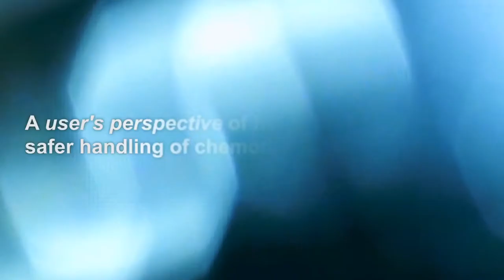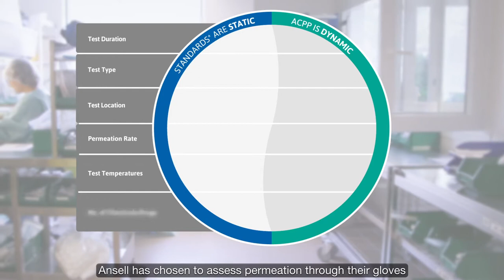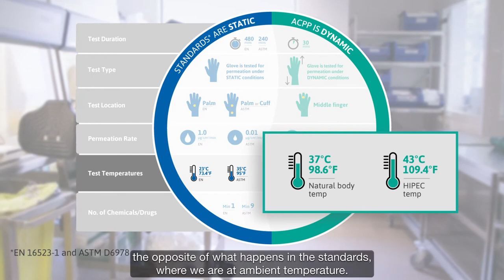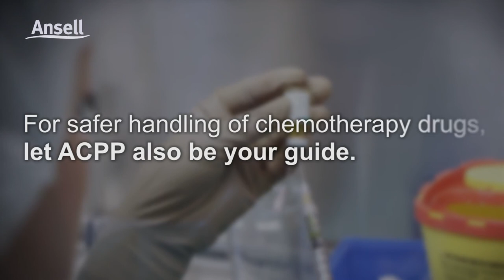Head of Pharmacy Speaks of the Importance of Ansell ACPP Testing (Extended)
Some chemotherapy drugs are more toxic than others. The earlier the permeation of a hazardous drug is detected, the safer your risk assessment becomes.

MinimiSing the risks of exposure starts with using the available data that best guides you by presenting the earliest possible point of permeation detection.

Ansell’s Cytostatic Permeation Program (ACPP), a unique dynamic permeation test, has been designed to give you an added in-use perspective of permeation detection to help you select the right glove for safer handling of chemotherapy drugs.